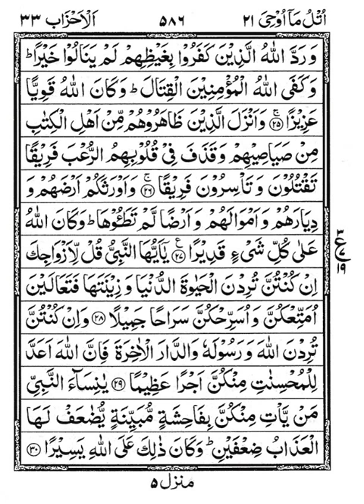0382 Suraha e Ahzaab R4 part 1 - Tafseer E Quran Arabic to Urdu Audio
Tafseer E Quran of Suraha E Ahzaab Rooku 4 Arabic to Urdu Translation Audio